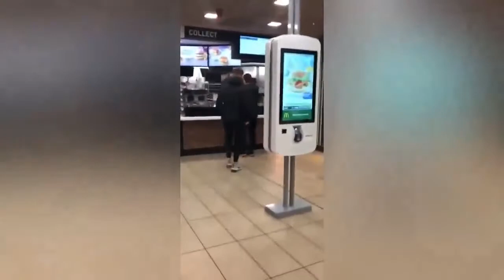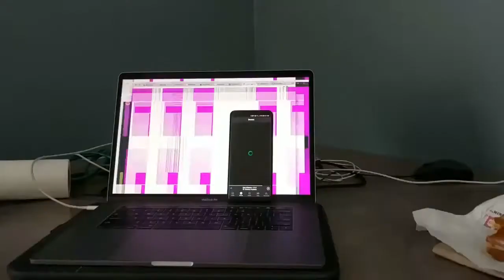Best Fail Ever Compilation